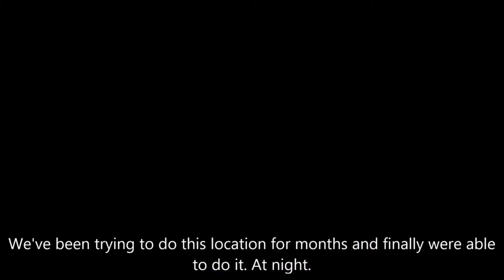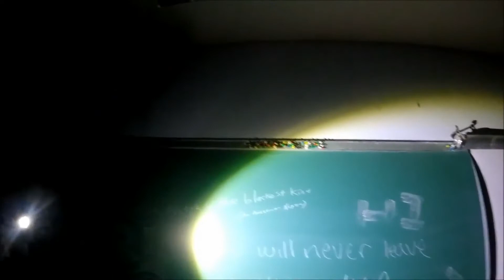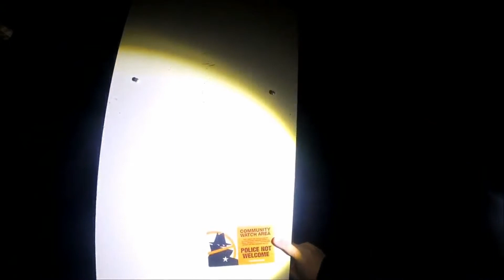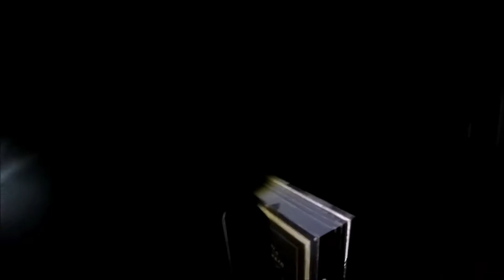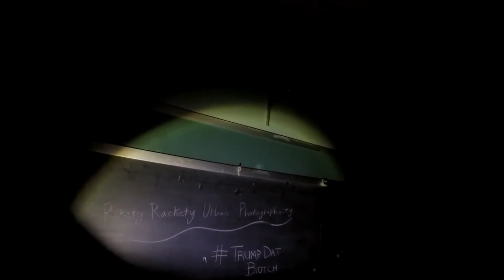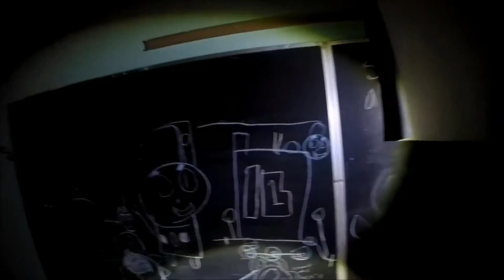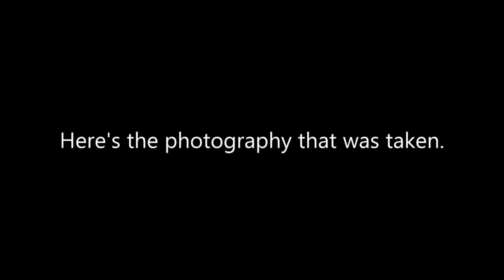Among The Unknown | Exploring The Abandoned Holy Family Church & St. John Neumann School Episode 22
Holy Family was established as a Polish parish in 1902.  The parish was formed in response to the growth of Polish immigrants to the Lawrenceville area.  In 1900, a group of these immigrants formed a committee to explore the possibility of forming a parish.  They began fund raising for a church and, in 1902, petitioned the bishop for permission to form a parish.  The bishop granted his permission in October of 1902 and land for a church was purchased shortly afterwards.  Until the church was built, the parish celebrated Mass in St. Augustine Church.  Construction of a combined church and school building began in late 1902 or early 1903.  The cornerstone was laid on June 7, 1903, and the completed building was dedicated on March 20, 1904.

As early as the late 1920's, the parish began making plans to build a new church.  However, the depression struck the country before work could begin on a church.  The financial difficulties that rose out of the depression put these plans on hold.  It was not until 1939 that the parish could proceed with their building plans.  Work on the new church began in that year.  The cornerstone was laid on January 7, 1940, and the church was dedicated on October 28, 1940.  The original church was converted to classrooms and an auditorium and continued to serve the parish for another two decades.  This building was torn down in 1963 to make room for a new school, convent and rectory.

In 1948 the interior of the church was renovated with the painting of a series of wall murals.  The bells from the original church were transferred to the new church in 1961.

In 1993, Holy Family merged with three other parishes to form the new Our Lady of the Angels parish.  At first Holy Family Church remained open and continued to serve the new parish.  Howver, as time went on, it became obvious that the parish could not support three church buildings.  At the request of the parish pastoral and finance councils, the parish closed Holy Family Church on Dec. 28, 2008.

St. John Neumann School closed in 2010.

The church and school is said to be turned into a 57-unit apartment complex with 88 on-site parking spaces.

*Please take note of the sentences shown at the bottom of the video during scenes.*

Location: Pittsburgh, PA

Urban Exploration

Paranormal Investigations

ParaUrbex